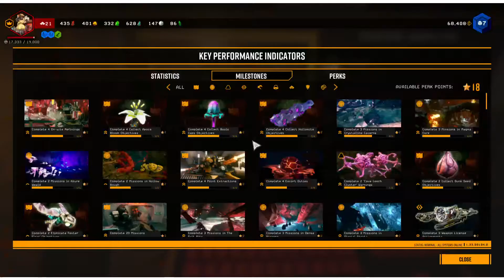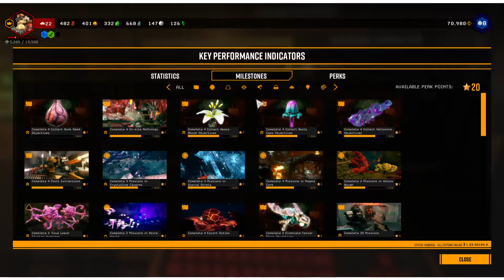Chet plays co-op: Deep Rock Galactic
We complete some assignments and even wipe once - the game continues to show us more depth the more we play.